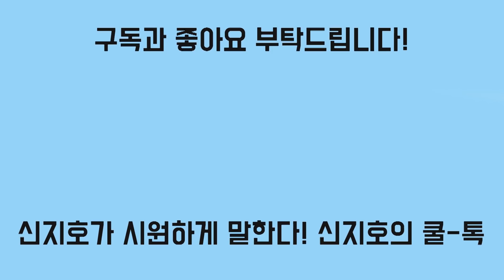[신지호의 쿨-톡] 중도층서 안철수와 오세훈 모두 박영선 압도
승리의 청신호, 安과 吳의 대담한 단일화가 마지막 관건